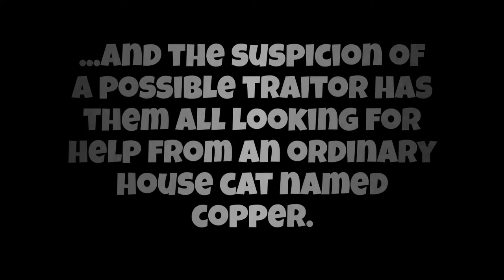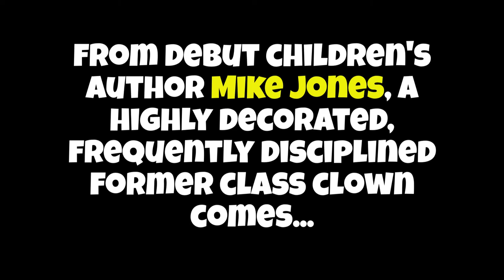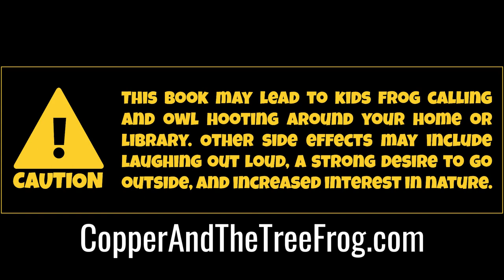Copper and The Tree Frog Book One: The Night Heron Nabbing Official Book Trailer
Check out the official book trailer for Copper and the Tree Frog: The Night Heron Nabbing by Mike Jones. Caution! This book may lead to kids frog calling and owl hooting around your home or library. Other side effects may include laughing out loud, a strong desire to go outside, and increased interest in nature.

Copper enjoys the comfortable life of an ordinary house cat: playing with crinkly toys, eating from a bowl piled high with food, sleeping in a plushy bed, and conducting embarrassing personal grooming in front of houseguests. But Copper also craves adventure, and that’s hard to find when you’re stuck inside the house.

Her appetite for adventure is soon satisfied by a visit from Riley, a peculiar green tree frog who represents the FLOCC, a special wildlife squad. Another member of the FLOCC, Benny the night heron, is in trouble. His chicks are disappearing one by one, and suspicion of a traitor in the FLOCC has forced the group to ask an indoor animal for help.

To solve the mystery and prove herself to the FLOCC, Copper will have to overcome her fears and plunge deep into the gloomy rookery where the night herons make their home. Along the way, she’ll meet creatures she never imagined, face dangers she never anticipated, and clean some pretty gross stuff off her fur . . . somehow.

Copper's adventure is chock-full of Copper's Distract Facts, named for her Acute Feline Distractitis, which share funny nature facts related to her adventure. A bonus section at the end of the book also teaches kids about scientific names and shares the special origin behind the name for each of Copper's friends. This middle grade novel is perfect for ages 8 to 12. The companion website includes even more resources for kids to explore and inspire them to get outside and experience what the natural world has to offer.